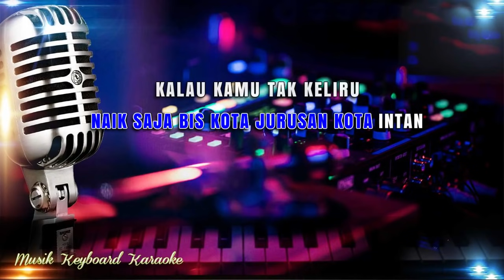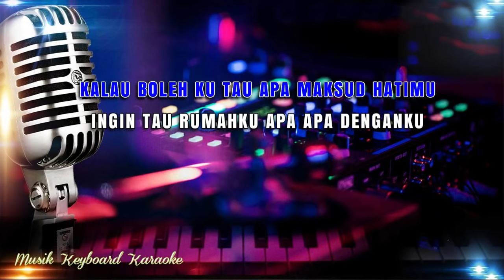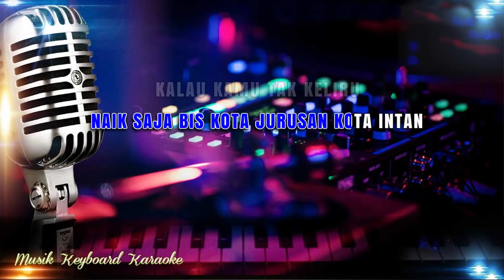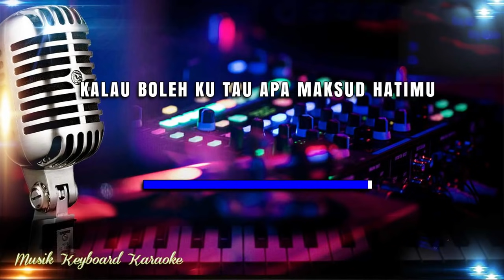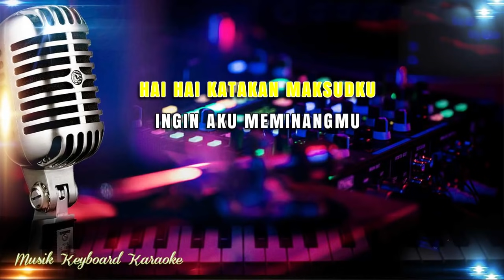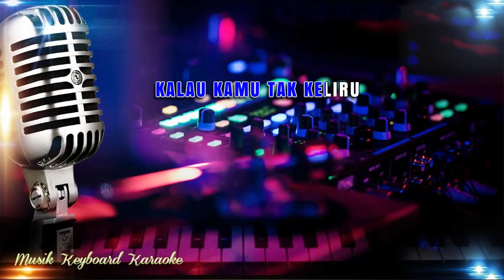RT 5 RW 3 Karaoke Tanpa Vokal